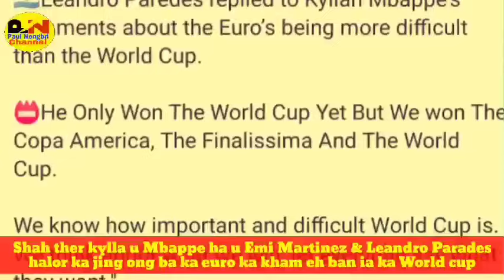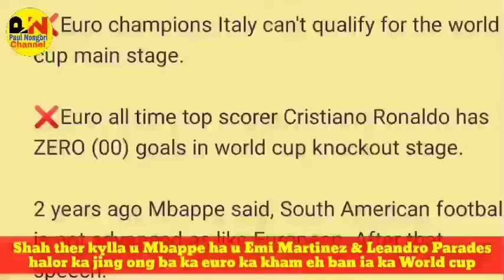Shah ther kylla u Kyllian Mbappe ha u Emi Martines & Leandro Parades halor ka jingkren laplah jong u